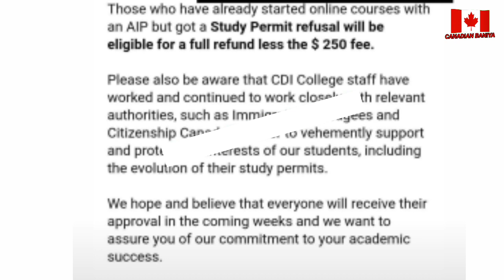PROTEST RESULT OF QUEBEC STUDENTS AT ELANTE MALL, CHANDIGARH/QUEBEC STUDENTS PROTEST FOR PPR/CANADA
In this video I will share with you a protest result what is the protest result for Quebec students
PPR is started or not ?
New update about colleges
It's very important and helpful video 👍🏻
If you have any questions
25 minutes immigration Questions
How to book 11 days college quarantine
How to register yourself on Switch health website